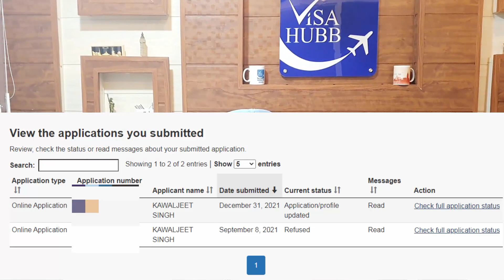canada tourist visa update